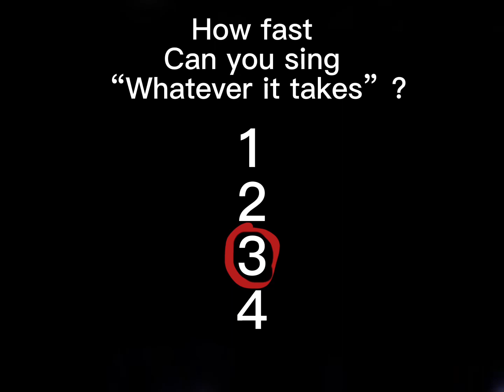How fast can you sing “Whatever it takes”?